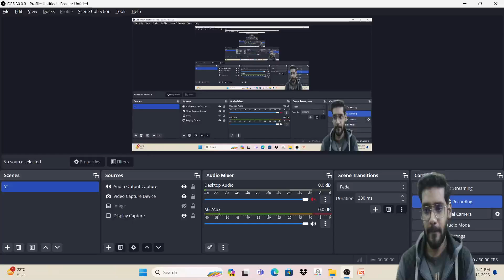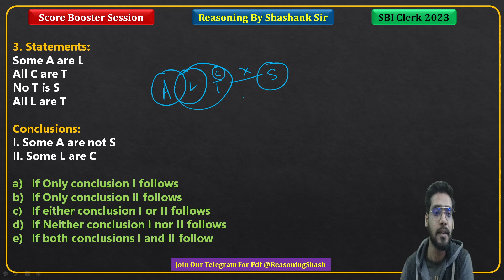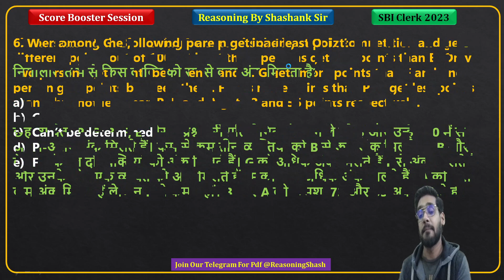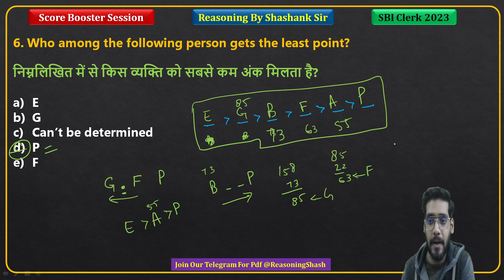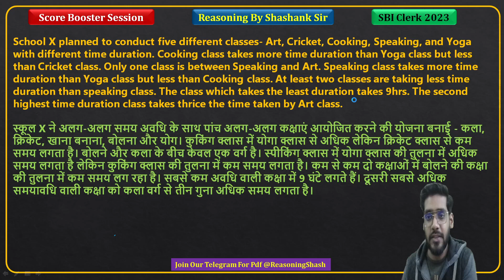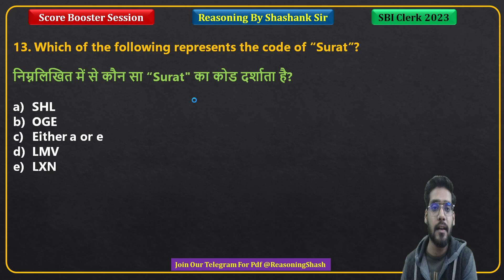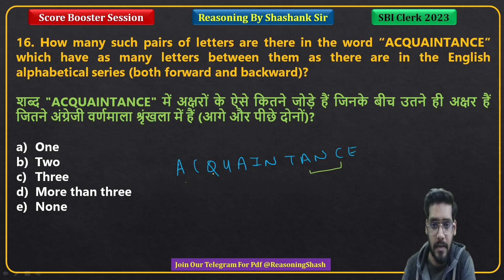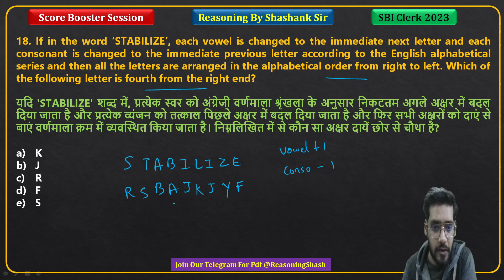SBI Clerk 2023 | SBI Clerk Reasoning Most Expected Questions (Part-9) | By Shashank Agrawal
Must Watch for Enhancing the Capability of passing the exam. Each day I'm coming with 4 new previous year based puzzles and strategy to solve them in minimum time.